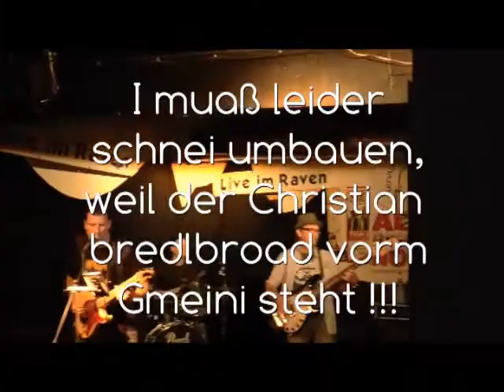Blues Control - U Reap What U Sow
Live Mitschnitt im Raven/Straubing am 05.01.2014